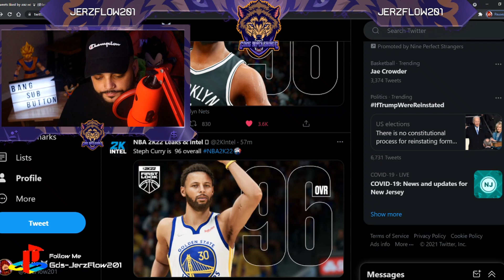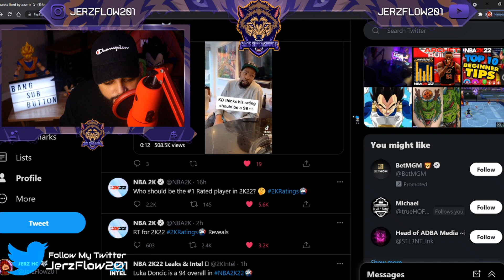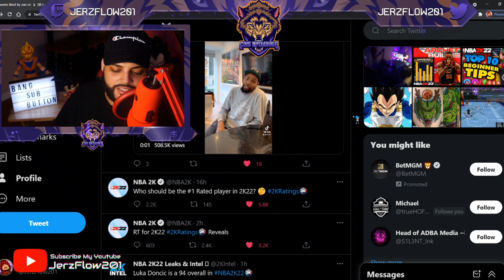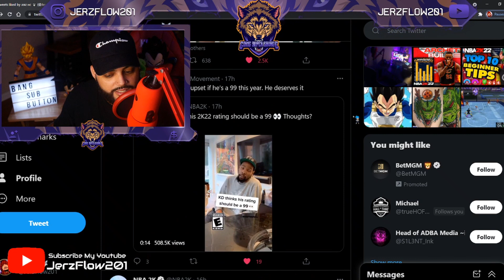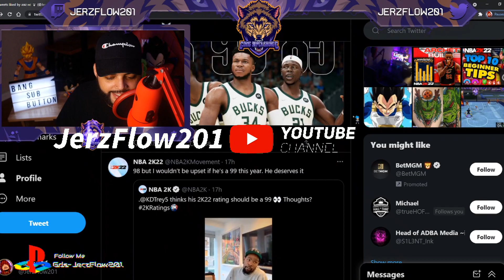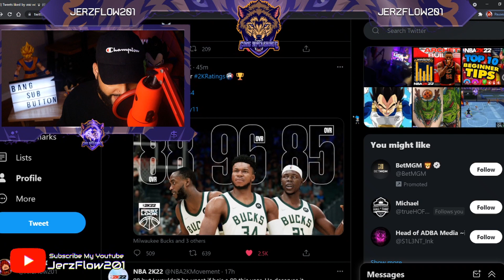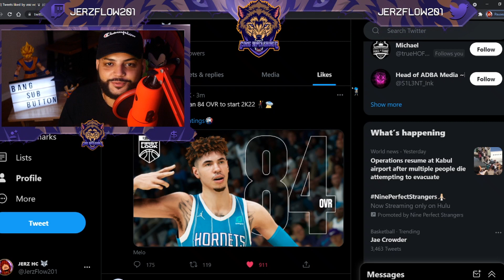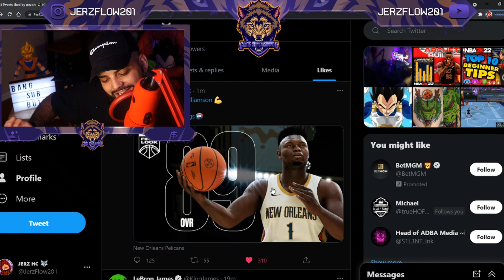NBA 2K22 PLAYER RATINGS 🔥 LEBRON JAMES RESPONDS TO RONNIE 2K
HEY 2K WORLD TODAY WE HAVE A FUN  M INI VIDEO OF SEEING WHAT THE RATINGS WILL BE LIKE FOR NBA 2K22 WITH THE LEBRON JAMES 99 TALK , CURRY BEING A 96 LET ME KNOW WHAT YALL THINK

MORE NBA 2K22 RATINGS RITE HERE
TRAE YOUNG - 89